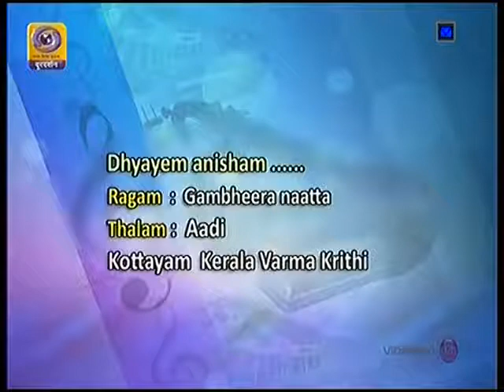Dr. K Omanakkutty & Team - Doordarshan National Program of Music - 2018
Dr K Omanakutty & Smt Ranjini Varma (Vocal), Smt A L Manjula Rahesh (Violin), Sri Erickavu N Sunil (Mridangam), Sri Vazhappally R Krishnakumar (Ghatom), Sri Payyannur T.Govinda Prasad (Morsing)